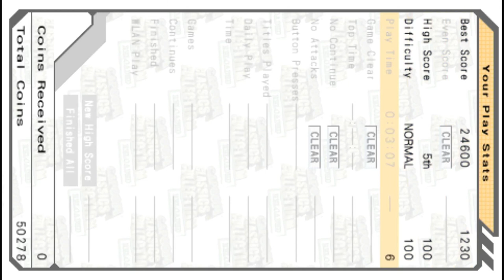Capcom Classics Collection Reloaded Gun.Smoke Sony Playstation Portable Emulated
Capcom Classics Collection Reloaded
Gun.Smoke
Sony Playstation Portable | Emulated